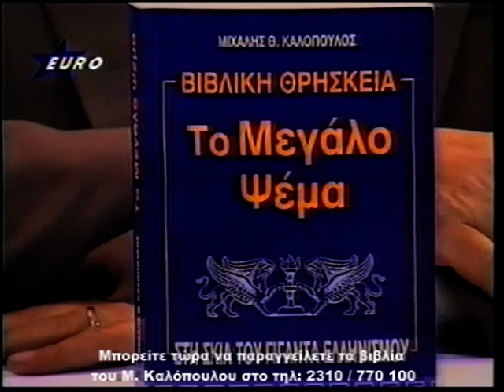Καλόπουλος-Ελλ.Μυθολογία & Βίβλος 9/9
Μια ενδιαφέρουσα σύγκριση ανάμεσα στην παραμελημένη ελληνική μυθολογία και την αγιοποιημένη μυθολογία της Βίβλου!